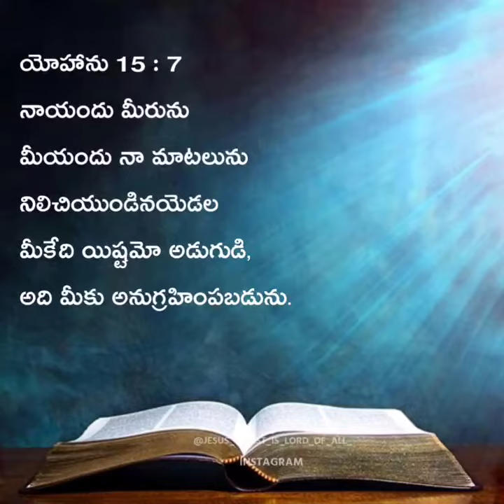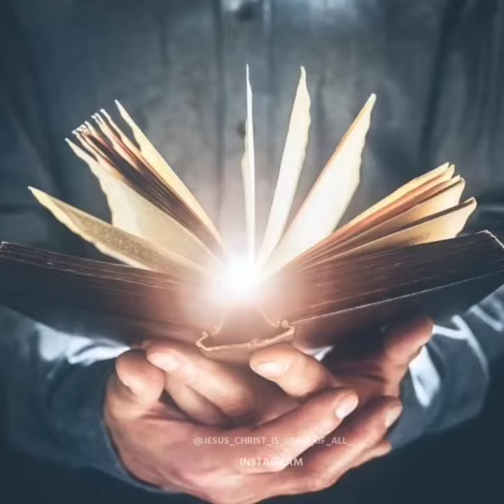మన హృదయం దేవుని వాక్యంతో నింపబడాలంటే.........